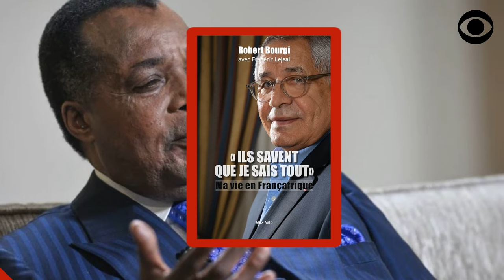DENIS SASSOU NGUESSO ÉCLABOUSSÉ PAR LES RÉVÉLATIONS DE ROBERT BOURGI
NOUS SUIVRE

NOUS CONTACTER

COPYRIGHT

MONTAGE